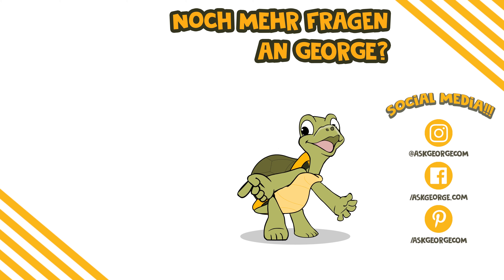Nina in schönen engen Leggings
Abspritzgarantie Nina in schönen engen Leggings